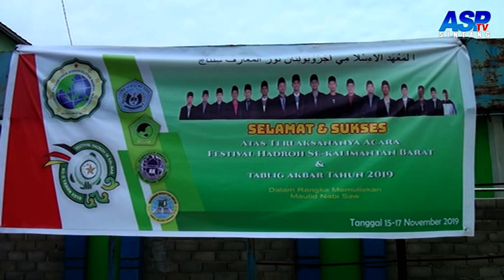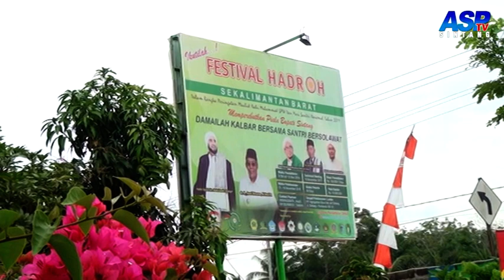FESTIVAL HADROH SE KALBAR HELMI